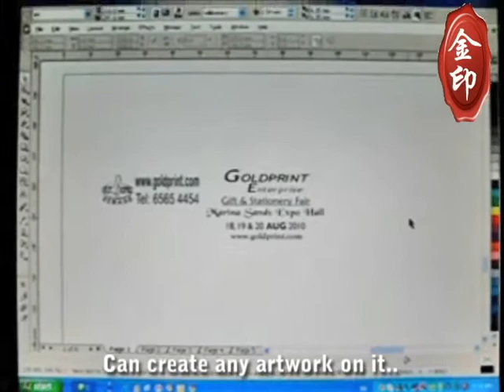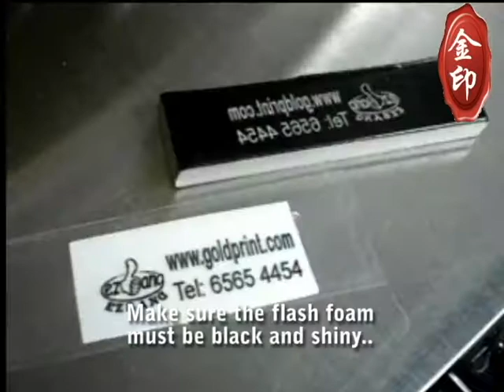4 Tubes Flash Stamp video